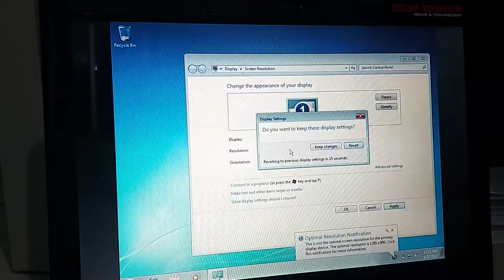Instalação do windows multipoint server 2011 + com timelapse